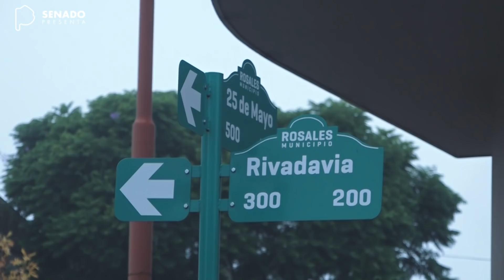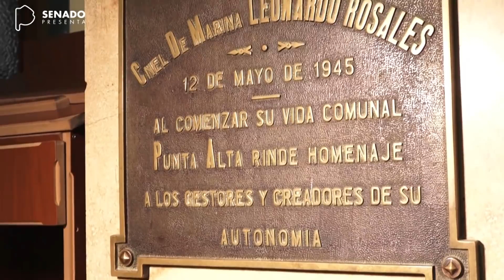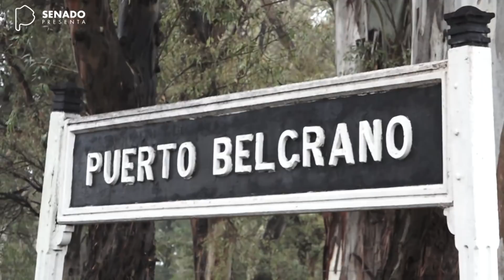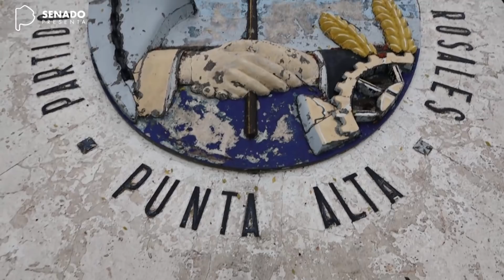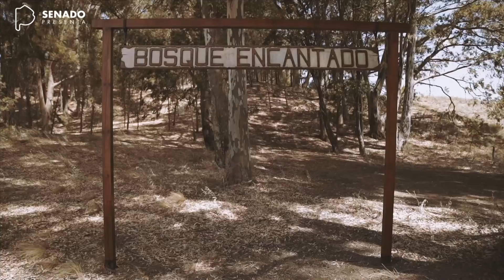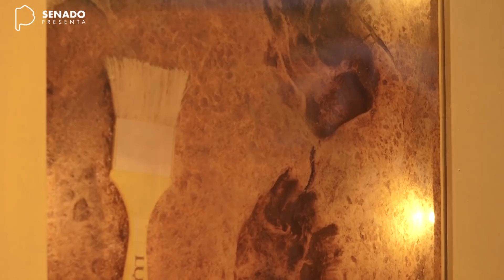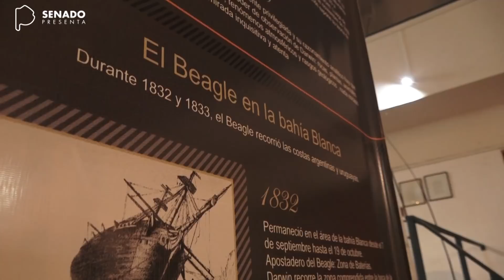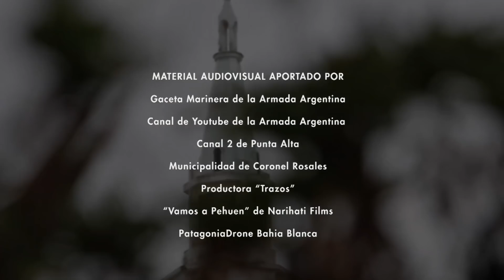Capitulo 060: Coronel Rosales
Senado Presenta los invita a conocer los 135 partidos de la Provincia de Buenos Aires. Las historias, sus personajes y personalidades, el turismo, comidas, festividades, su arte y cultura, entre otros, serán los protagonistas de este extenso recorrido.

El destino de hoy nos lleva al sudoeste de la Provincia de Buenos Aires. Allí, bien cerquita de Bahía Blanca, llegamos a Coronel Rosales, el partido cuya ciudad emblemática  es  nada menos que Punta Alta.
Un sitio que hace referencia justamente al accidente geográfico que le dio origen y donde se erigió una de las obras más importantes que tiene el país: la Base Naval Puerto Belgrano. El nacimiento de semejante emprendimiento permitió  la creación de una ciudad con una historia apasionante.

Contactos:

Senado de la Provincia de Buenos Aires